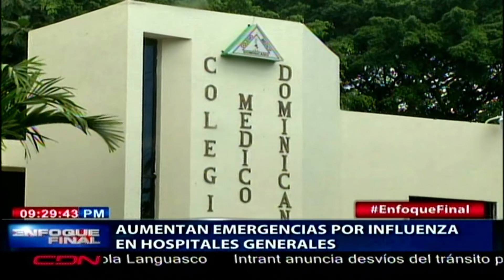Aumentan emergencias por influenza en hospitales generales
Santo Domingo, RD.- Continúa en aumento el registro de emergencias por el virus de la influenza y otras afecciones respiratorias en hospitales generales, mientras que disminuyeron las producidas por dengue en los maternos infantiles del Gran Santo Domingo.